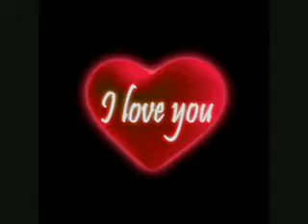Save Your Kisses For Me .. Vince Castro x264